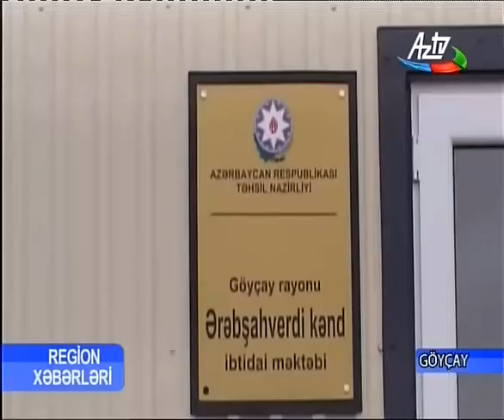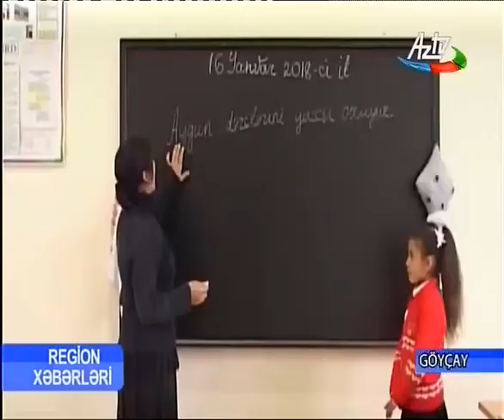Azkomplektli və qəzalı vəziyyətdə olan kənd məktəbləri modul tipli məktəblərlə əvəzlənir